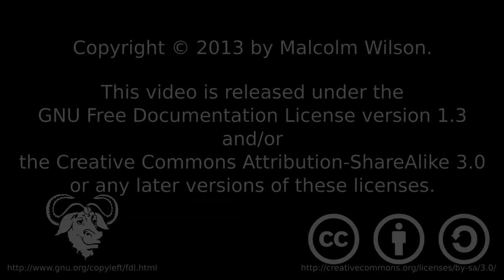Spring Water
Snow melting in the spring in Alberta, Canada. Filmed on the 18th of April, 2013.

Edited in Kdenlive Version 0.9.4 running on Fedora 18 (Spherical Cow) 64-bit (Linux Kernel Version: 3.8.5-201.fc18.x86_64).